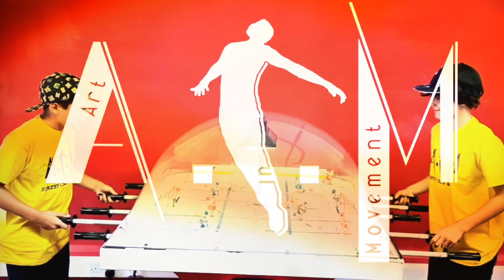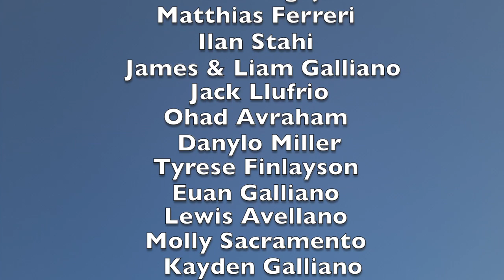AIM - Taking over my turf p2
Art In Movement Performing Centre, Gibraltar. Street kids crew , video for the end of term.
Directed and coached by  Nathan Conroy.